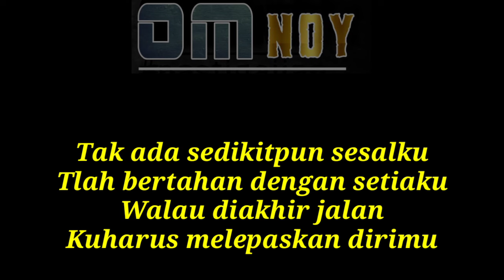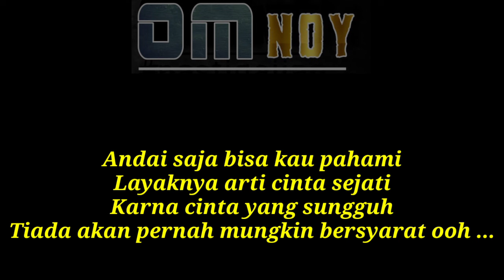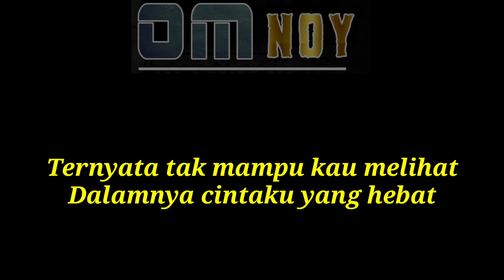CINTA TAK BERSYARAT KARAOKE - ELEMENT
RELA KARAOKE - INKA CHRISTIE

Tak ada sedikitpun sesalku
Tlah bertahan dengan setiaku
Walau diakhir jalan
Kuharus melepaskan dirimu

Ternyata tak mampu kau melihat
Dalamnya cintaku yang hebat
Hingga ada alasan
Bagimu tuk tinggalkan setiamu oow ...

Reff :
Demi nama cinta
Telah kupersembahkan hatiku hanya untukmu
Tlah kujaga kejujuran dalam setiap nafasku
Karna demi cinta
Telah kurelakan kecewaku atas ingkarmu
Sebab kumengerti cinta itu tak mesti memiliki